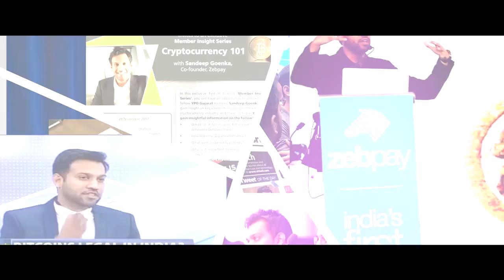#15 Hive - The first publicly traded bitcoin mining company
Frank Holmes, Executive Chairman of Hive Blockchain joins the show to discuss crypto mining, gold, virgin bitcoin, the Bitcoin Mining Council and Elon Musk, Hive's future plans, his views on Ethereum vs Bitcoin and lots more.

Chapters
00:00 Introduction
00:58 Your background and journey to crypto and Hive
03:51 Your journey to gold
07:57 Are you still bullish on gold
14:53 How did the Bitcoin Miami crowd respond to your opinion on virgin bitcoin
15:37 What do you think of Peter Schiff
23:01 Why Frank got into crypto after Consensus 2017
24:04 Frank's historic analogy of blockchain
27:38 Why Frank started Hive
30:16 Tell us about your ETF journey
39:08 What does Hive do and the product it offers to investors
41:48 Tell about the skepticism you faced when trying to be the first public listed crypto mining company
48:11 How is Elon Musk responding to the Bitcoin Mining Council
50:33 Is US part of your future plans
53:50 Any specific reasons for expanding rapidly right now, are you concerned that you could be over optimistic
56:23 What's your bitcoin mining cost and how do you compare with other miners
58:21 What are Hive's future plans
58:55 Do you keep both Bitcoin and Ethereum as part of your reserves
01:01:04 What's your view on the current bitcoin price
01:02:02 Your view on Ethereum's price being correlated to bitcoin but an investor takes a lot more risk
01:03:42 Does Ethereum face an existential risk when it moves from Proof of Work to Proof of Stake
01:05:59 What are your prediction for Hive's stock price
01:07:11 How can people find you